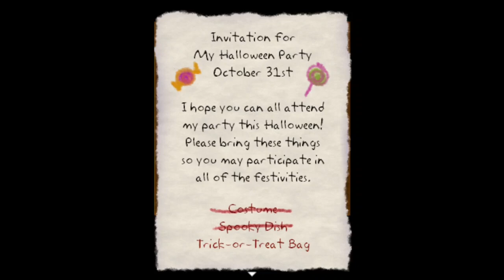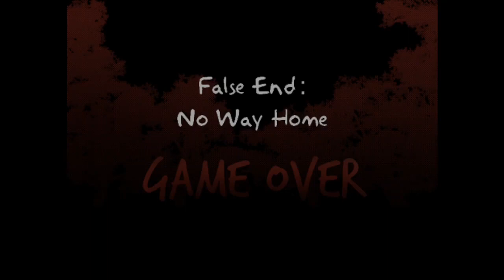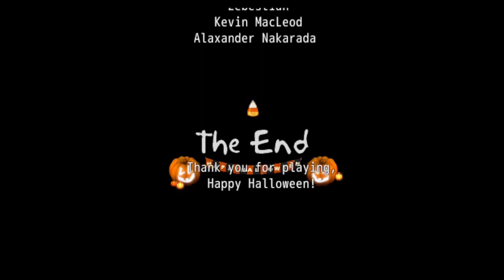A Full Moon Tale - [Full Playthrough]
A Full Moon Tale is an RPGMaker horror game made by Runty. While looking for her friend, the protagonist, Eri, stumbles upon a mysterious house.

Chapters:
00:00 Start
04:38 Getting the Costume
06:29 Getting a Spooky Dish
10:12 Getting a Trick-or-Treat Bag
14:02 False End: No Way Home
14:58 The End